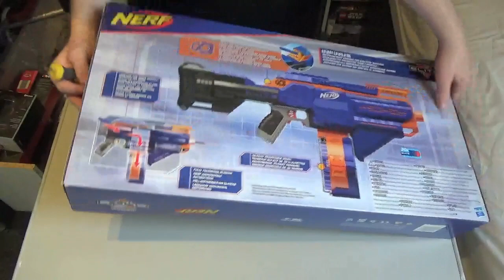nerf unboxing and review: nerf n strike elite Infinus (van bol.com)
yo nerf mensen

koop hier je nerf blasters;